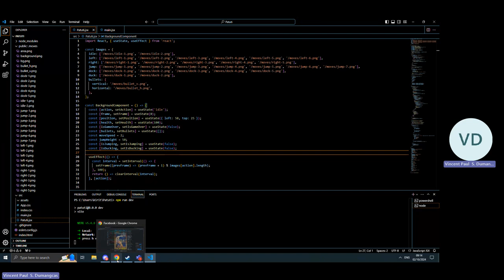Meeting with Vincent Paul S Dumangcas 20241002 091333 Meeting Recording